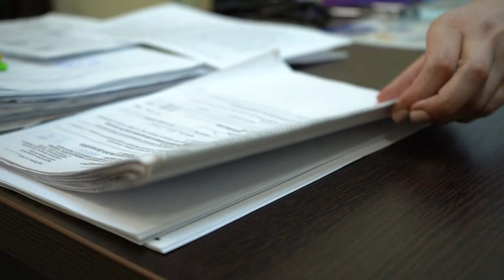Формула здоровья: Педиатрическое отделение ООБ